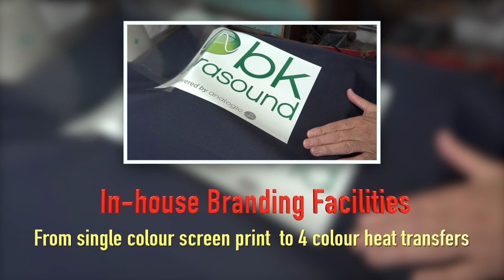CPL Felthams | Bespoke Cotton Bags, Protective Cases and Covers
Printed bags and cotton bags – and much, much more!

UK bag maker CPL Felthams has been in business since 1878, manufacturing all kinds of custom made bags for high street and designer retailers, industrial businesses, exhibitions, promotions and launches.

We design and make a wide range of products including printed bags and eco-friendly cotton bags.

Our factory in March, Cambridgeshire supplies quality, professional products and offers flexible production facilities from small runs to large volume orders.

Well known for our cotton bag printing services, we also make Bespoke Bags, Drawstring Bags, Padded Bags, Sample Cases and Dust Covers for a range of industries and end-users. And we supply quality Promotional Paper Bags, ideal for exhibitions and product launches.

Our friendly sales team can advise and assist you with your requirements. We can help you choose fabrics, paper, colour, printing and choice of closure, making sure that the finished article perfectly meets your needs.

Video produced by The Video Whisperer